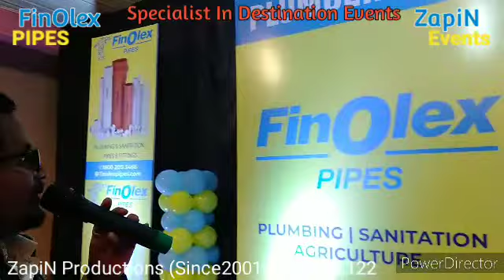Belgaum Artists Group Event | Belgaum Corporate event AC Venue | Belgaum Good Corporate Organiser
Dea Belgaumite & Friends
Finolex Meet 2022 @ Roopali Hall Belgaum.
By - ZapiN Productions.
1- PLANNING, 2- ORGANIZING & 3- MANAGEMENT.
PROGRAM: Singing, Dancing & Dinner Party.
 For "A.. To.. Z.. Family, Club & Company.
Entertainment, Health & Event Service.
Venue & Decoration, Food & Stay.
(Since 2001) Now From Belgaum To Goa.
Specialist In Destination Event.
Thank you Every One For Support & Event.